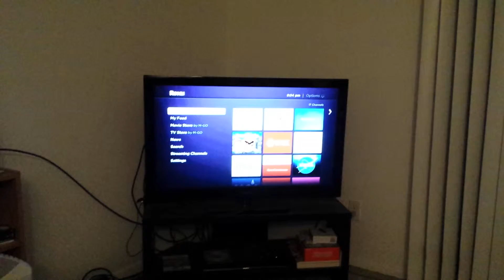Saturday night's for fighting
Battling data integration with the best tools around: UNIX command line utilities.